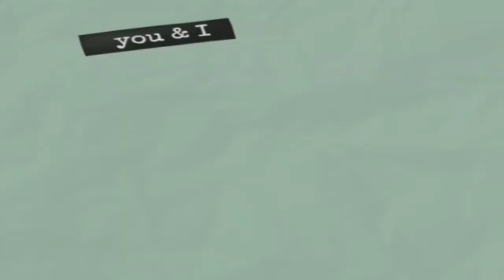DOUBLE CELEBRATION CONGRATULATORY & BIRTHDAY GREETINGS FROM MY YT FRIENDS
Thank you so much sa Lahat Ng Bumati Skn at nag Bigay Ng Congratulatory & Birthday
 Greetings for me .

Subrang pinasaya mo Ako sa Kaarawan KO iloveyou sissyLabz muawhhh.

SHOUT OUT TEAM PALABAN & BHEBHE'S  LABYOU YOU ALL❤️